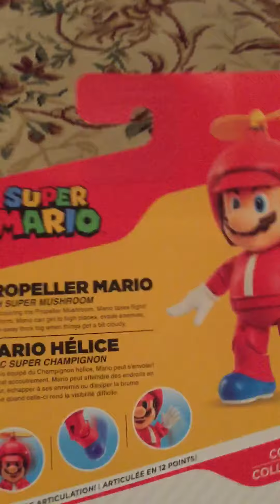Unboxing super Mario propeller Mario with super mushroom figure